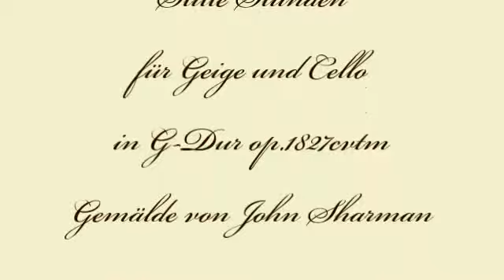Herb Weidner Stille Stunden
Als es noch stille Stunden gab. Musik für Geigen und Cello in G-Dur op.1827cvtm. Gemälde von John Sharman